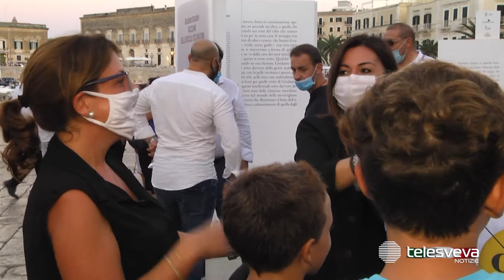TRANI | Amoruso e Nenna pensano al futuro del porto: "Progetti in cantiere già finanziati"